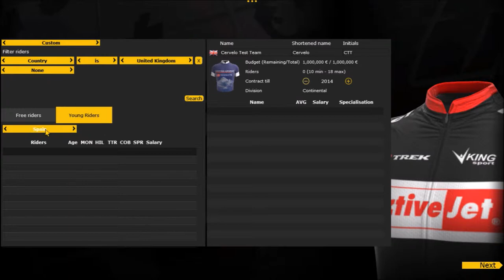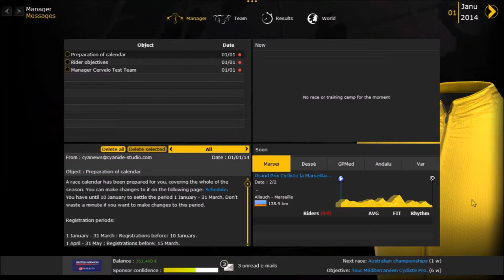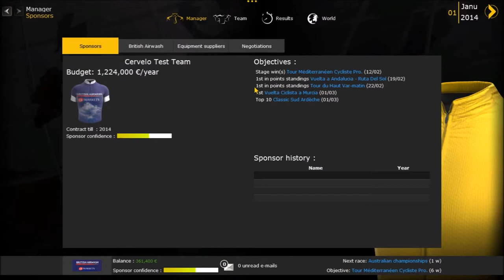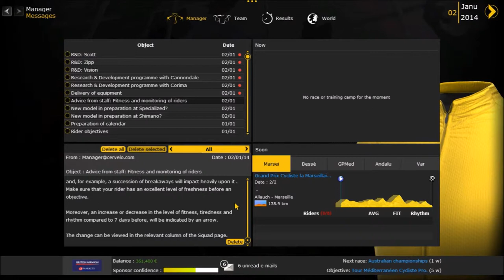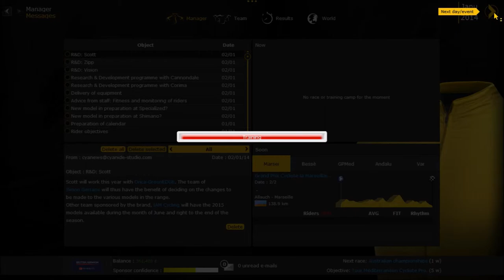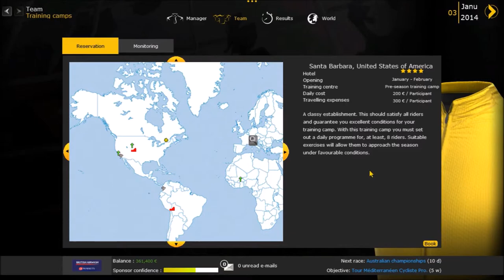Pro Cycling Manager 2014- EP1- Cervelo Test Team